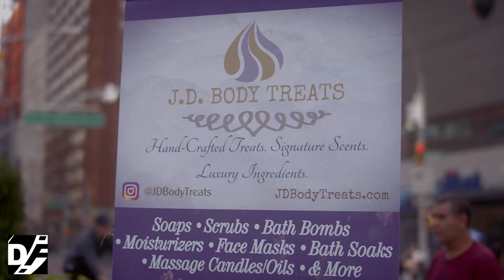SKIN BODY PRODUCTS - By JD BODY TREATS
I was out over the weekend and got to talk with the beautiful owner of with her line of skin care products.